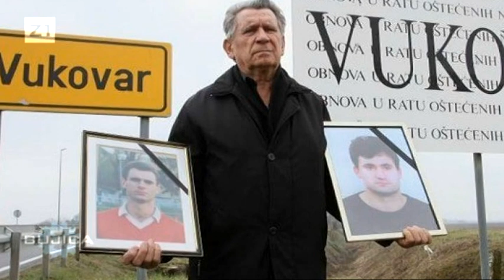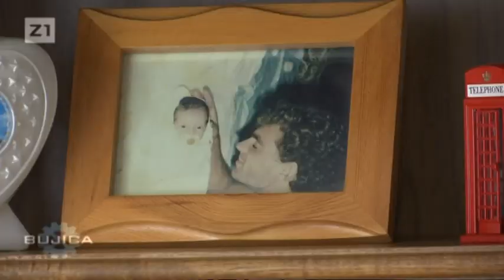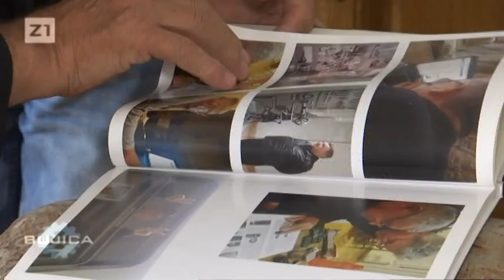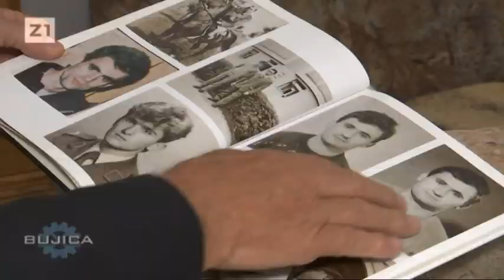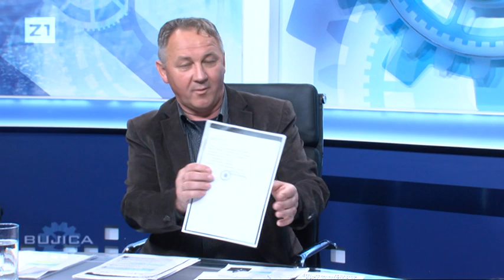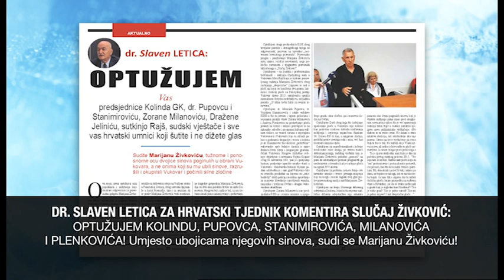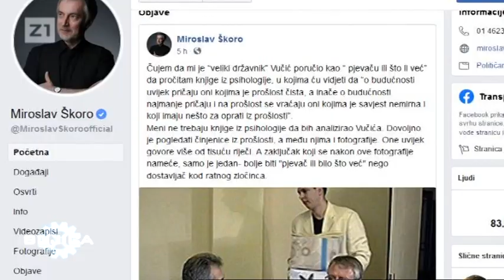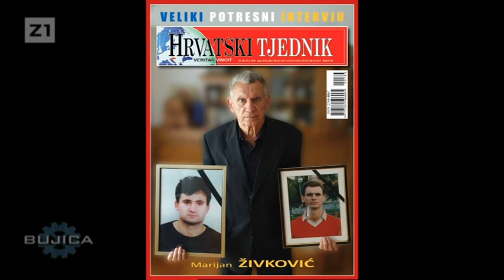BUJICA 25.09.2019. MARIJAN ŽIVKOVIĆ - PORUKA PLENKOVIĆU! (Gosti: Stiv Culej i Nikola Kajkić)